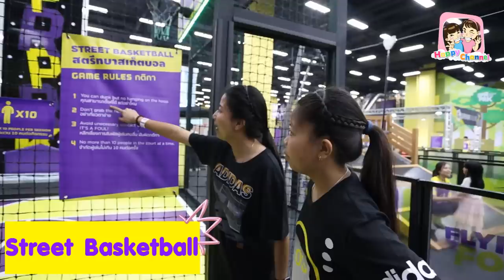ใช้ชีวิต นอกบ้าน 1 วัน ที่SuperPark Thailand | พี่ฟิล์ม น้องฟิวส์ Happy Channel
ซุปเปอร์พาร์ค ประเทศไทย สวนสนุกในร่มซึ่งรวบรวมกิจกรรมที่ปลอดภัยและสนุกสนานไว้อย่างครบครันมากที่สุดจากประเทศฟินแลนด์ ครอบคลุมพื้นที่กว่า 4,000 ตารางเมตร ภายในไอคอนสยาม ชั้น6 นำเสนอกิจกรรมและฐานเครื่องเล่นที่ทั้งสนุกสนานและปลอดภัยสำหรับผู้คนทุกเพศทุกวัยมากกว่า 25 ชนิด ภายในพื้นที่กิจกรรมหลัก 3 โซน เพื่อการสร้างสรรค์ช่วงเวลาคุณภาพของครอบครัว และประสบการณ์ที่ดีร่วมกัน เปิดให้บริการแล้วตั้งแต่วันนี้!

พบกับโปรโมชั่นพิเศษ Super First Trial 1 ชั่วโมง เพียง 200 บาทเท่านั้น!
สำหรับแฟนๆ ทางบ้านที่ติดตามเพจของ Happy Channel เมื่อเข้าซื้อบัตรที่ SuperPark Thailand และแจ้งว่าเป็นแฟนของรายการ จะได้รับเซตของขวัญสุดพิเศษจากทางซุปเปอร์พาร์ค